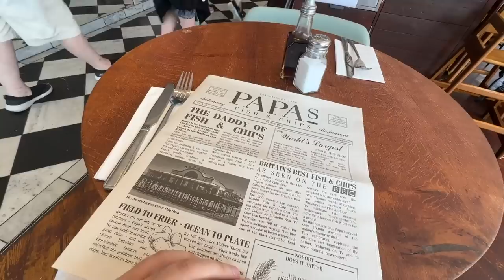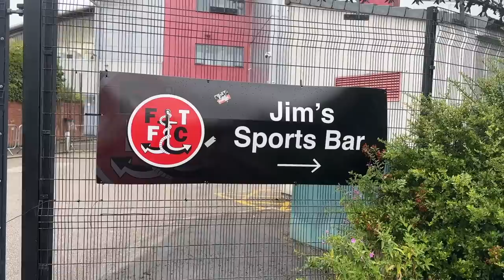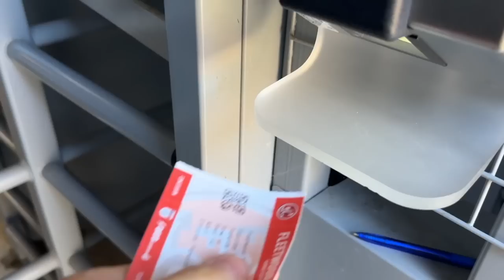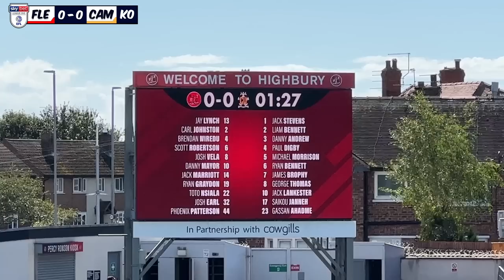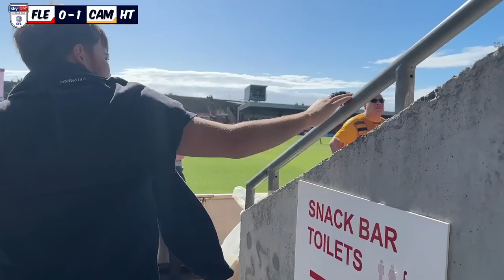I Went On The Best 'Away Day' in England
I Travelled to Blackpool to experience the weekend as a football fan. What is the best away day you've been on?

Incredible from Cambridge, thats 6/6 on the board.

Shoutout to the legends @AddzYT & @CodsVlogs 🔥